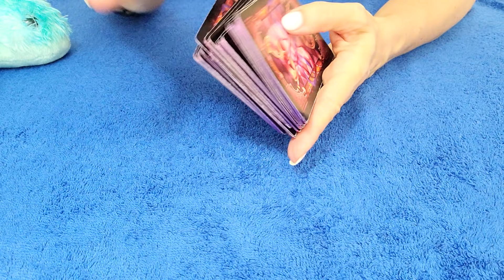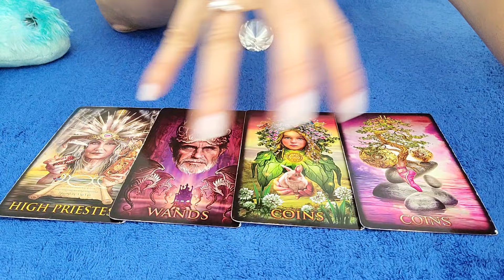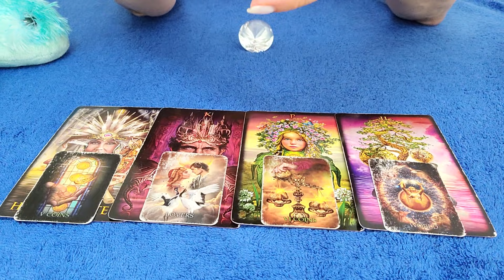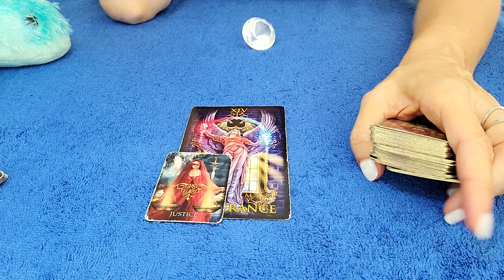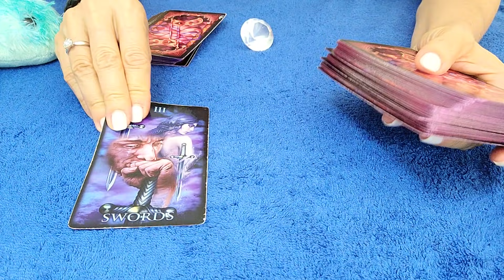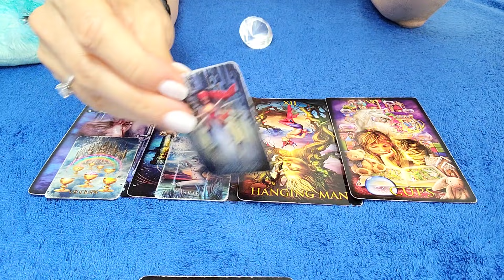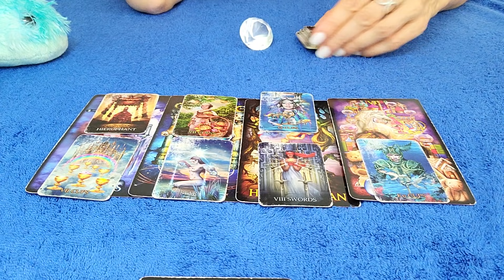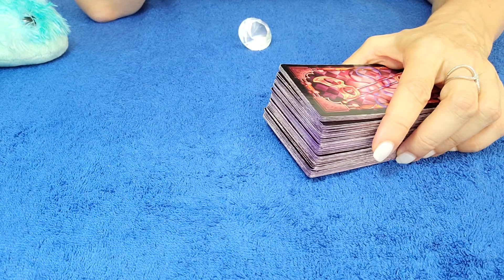CAPRICORN - JUNE JULY 2021 THEY CAN NO LONGER HIDE THEIR FEELINGS FOR YOU! 💗 😯 TAROT READING